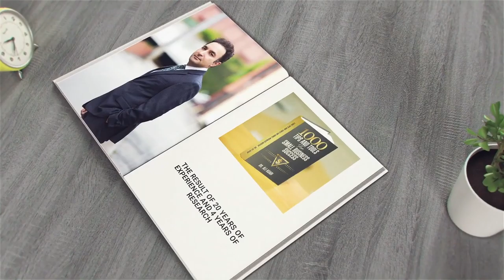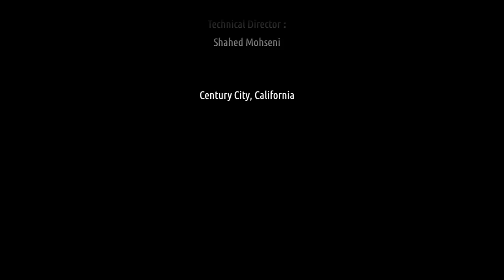Live with Suzi - Ali Asadi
Live with suzi invites you to join our conversation with Dr. Ali Asadi, an author, management professor and business coach.

Ali Asadi is an author, business coach and international speaker. He specializes in helping professionals achieve success in today’s highly competitive business environment. A well-respected entrepreneur who has written over 10 books and e-books purchased by professionals and success seekers in more than 78 countries; Ali’s wisdom on the many golden rules of business is widely acclaimed.

Dr.Ali Asadi is particularly knowledgeable and exceptionally skillful in analyzing your particular business needs and developing innovative techniques and proactive processes that can add value to your organization and increase profit potential. He currently lives in Los Angeles, California, and is frequently active in community affairs and enjoys helping business owners and others across a wide range of private, public, and nonprofit organizations. Ali Asadi is truly a man of the people.
This interview is conducted in English so please be sure to share it with your English speaking friends !

Producer & Host: Suzi Khatami
Technical Director: Shahed Mohseni zonoozi